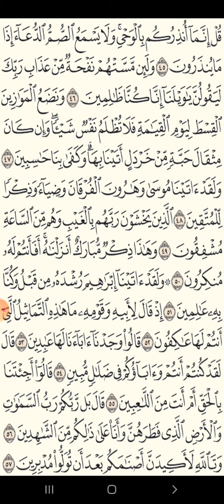الصف الخامس سورة الأنبياء ٤٧ الى ٥٧